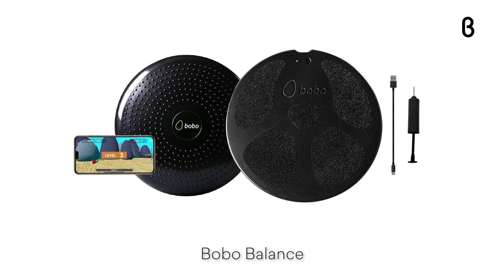You Need This! featuring Bobo Balance Board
Live bio-feedback balance board with interactive training and games app.

Turn core training into a fully interactive game. BoBo paired with its iOS/Android app provides real-time biofeedback and engaging balance-based games, perfect for working outing, performance, and healing.

• 15" diameter wooden board with an embedded movement sensor
• Inflatable wobble cushion
• 10-hour rechargeable battery
• Anti-slip surface
• Holds up to 450 lbs
• One size fits all — adults, kids, and seniors

*Mobile device not included, used for illustration purposes